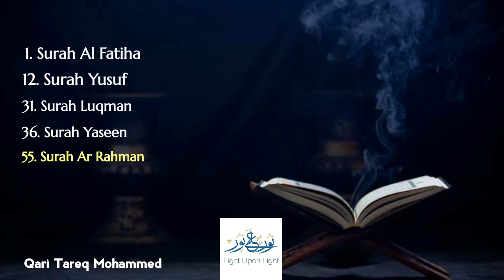1 Hour Melodious Quran Recitation by Tariq Mohammed | طارق محمد tariqmuhammad (offline)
Soothing Recitation
🎙️ Qari Tareq Mohammed

Surah Al-Fatihah
02.Surah Al-Baqarah
 03.Surah Al-imran
 04.Surah An-Nisa
05.Surah Al-Ma'idah
 06.Surah Al- An'am
 07.Surah Al- A`raf
 08.Surah Al-Anfal
 09.Surah At-Tawbah
 10.Surah Yunus
 11.Surah Hud
12.Surah Yusuf
13.Surah Ar-Ra`d
14.Surah Ibrahim
 15.Surah Al-Hijr
 16.Surah An-Nahl
 17.Surah Al-'Isra
18.Surah Al-Kahf
19.Surah Maryam
 20.Surah Taha
21.Surah Al-'Anbya
' 22.Surah Al-Haj
 23.Surah Al-Mu'minun
 24.Surah An-Nur
 25.Surah Al-Furqan
 26.Surah Ash-Shu`ara
 27.Surah An-Naml
 28.Surah Al-Qasas
 29.Surah Al-`Ankabut
 30.Surah Ar-Rum
 31.Surah Luqman
 32.Surah As-Sajdah
33.Surah Al-'Ahzab
 34.Surah Saba'
 35.Surah Fatir
 36.Surah Ya-Sin
 37.Surah As-Saffat
 38.Surah Sad
 39.Surah Az-Zumar
40.Surah Ghafir
41.Surah Fussilat
 42.Surah Ash-Shuraa
 43.Surah Az-Zukhruf
44.Surah Ad-Dukhan
 45.Surah Al-Jathiyah
 46.Surah Al-'Ahqaf
 47.Surah Muhammad
 48.Surah Al-Fath
 49.Surah Al-Hujurat
 50.Surah Qaf
 51.Surah Adh-Dhariyat
52.Surah At-Tur
 53.Surah An-Najm
 54.Surah Al-Qamar
55.Surah Ar-Rahman
56.Surah Al-Waqi`ah
 57.Surah Al-Hadid
 58.Surah Al-Mujadila
59.Surah Al-Hashr
60.Surah Al-Mumtahanah
61.Surah As-Saf
62.Surah Al-Jumu`ah
 63.Surah Al-Munafiqun
64.Surah At-Taghabun
65.Surah At-Talaq
66.Surah At-Tahrim
 67.Surah Al-Mulk
 68.Surah Al-Qalam
69.Surah Al-Haqqah
 70.Surah Al-Ma`arij
71.Surah Nuh
 72.Surah Al-Jinn
73.Surah Al-Muzzammil
74 Surah Al-Muddaththir
 75.Surah Al-Qiyamah
 76.Surah Al-'Insan
 77.Surah Al-Mursalat
 78.Surah An-Naba'
 79.Surah An-Nazi'aat
80.Surah Abasa
81.Surah At-Takwir
 82.Surah Al-Infitaar
 83.Surah Al-Mutaffifin
 84.Surah Al-Inshiqaq
 85.Surah Al-Burooj
 86.Surah At-Tariq
 87.Surah Al-A'la
88.Surah Al-Ghaashiyah
89.Surah Al-Fajr
 90.Surah Al-Balad
 91.Surah Ash-Shams
 92.Surah Al-Lail
93.Surah Ad-Duha
 94.Surah Ash-Sharh
 95.Surah At-Tin
96.Surah Al-Alaq
97.Surah Al-Qadr
98.Surah Al-Baiyyinah
 99.Surah Az-Zalzalah
 100.Surah Al-Aadiyaat
 101.Surah Al-Qari'ah
 102.Surah At-Takaathur
 103.Surah Al-Asr
104.Surah Al-Humazah
105.Surah Al-Feel
 106.Surah Quraish
107.Surah Al-Maa'oon
 108.Surah Al-Kauthar
 109.Surah Al-Kaafiroon
 110.Surah An-Nasr
 111.Surah Al-Masad
 112.Surah Al-Ikhlaas
 113.Surah Al-Falaq
114.Surah An-Naas